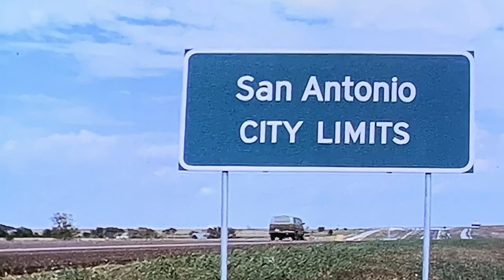Dallas TV Show Filming Locations | Season 2 (Part 2) | THEN & NOW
This is Part 2 of our Dallas filming locations video from Season 2. We visited the filming locations for the Dallas TV show's second season to see how they look over 40 years later! After the original mini-series, episodes 6-12 of the Dallas TV show were still filmed entirely in Texas. Join us for a fun THEN and NOW tour of filming locations in the Dallas area!

Our mailing address:
Andover, Kansas 67002

00:00 Intro
00:38 Rita's apartment
01:02 Dallas City Hall
01:44 Aunt Maggie's house
02:09 Ed Hayne's motel (Days Inn Market Center)
02:47 Ozona (formerly Cardinal Puff's)
05:31 Trinity River bottom (Trammell Crow Park)
07:35 Cliff Barnes' campaign headquarters
08:10 Southfork Ranch
08:53 Calder House (Southfork interiors)
09:50 Waxahachie, Texas
12:55 Oak Lawn district (Dallas)